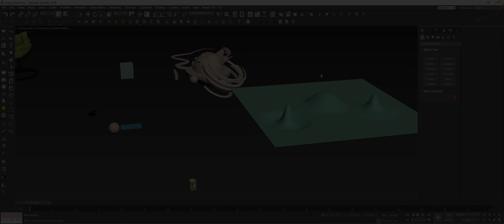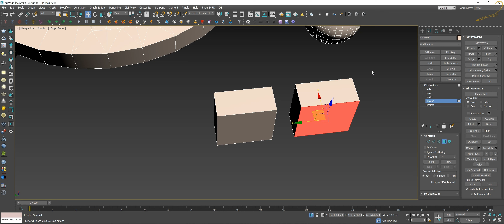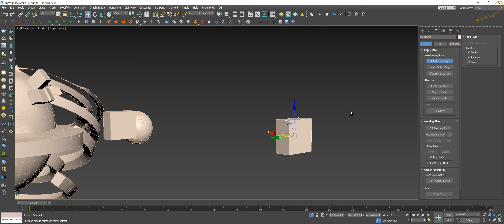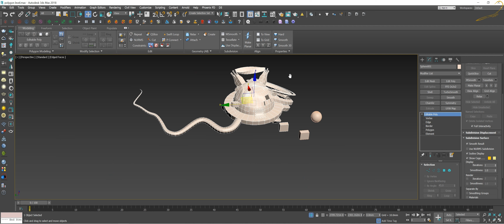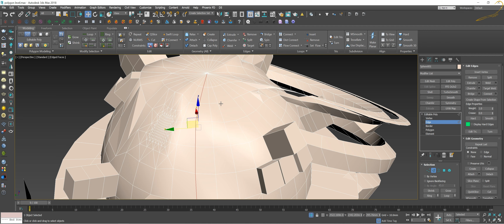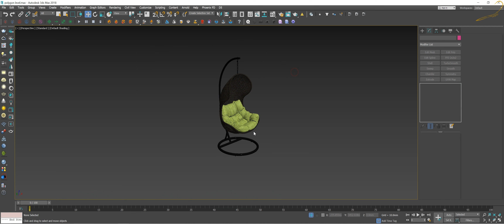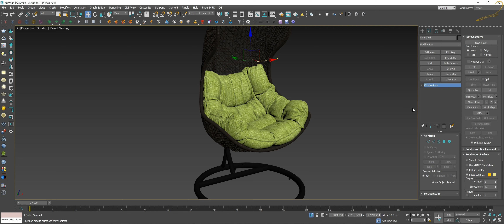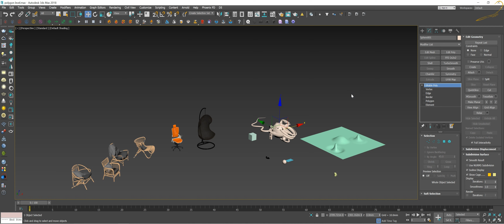3ds Max | Editable Poly - Part 12 | Element Level | Toggle Ribbon | Edit Poly Modifier | 042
3ds Max လုပ်တတ်လားဆိုတဲ့ မေးခွန်းရဲ့နောက်မှာ ကပ်ပါလာမယ့်၊ Modeling လုပ်ရင် မဖြစ်မနေလိုအပ်လာမယ့် Editable Poly အကြောင်းပါ။ ဂရုတစိုက်နဲ့ လေ့လာမှတ်သားပြီး လေ့ကျင့်ထားဖို့ လိုအပ်ပါမယ်။

Today, let's learn about Editable Poly which plays an important and main role in all kinds of 3D modeling.

Here are Autodesk 3ds max software basic tutorials for you who want to learn from basic to intermediate levels and some advanced levels.

If you want to learn D5 Render, watch the videos below. It's all about the D5 Render Manual. Every detail function is explained clearly one by one.

TIMESTAMPS
00:50 | What is Element?
05:05 | Detach
07:30 | How to align or move Pivot? How to move Gizmo?
12:20 | Toggle Ribbon
20:40 | Attach
23:15 | Attach List
25:55 | Edit Poly Modifier